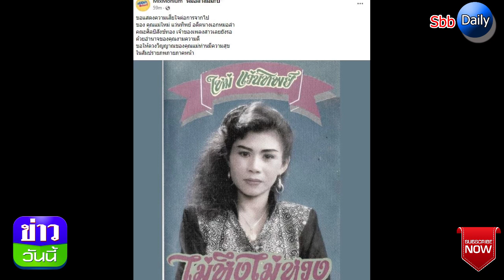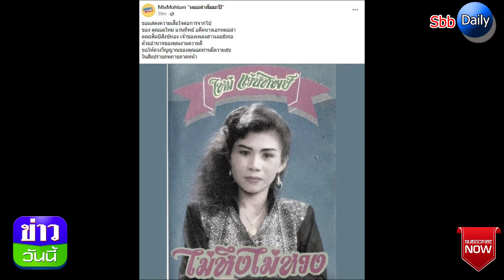ด่วน"ใหม่ แว่นทิพย์"เสียชีวิตเเล้ว นักร้องหมอลำเจ้าของเพลงดัง สาวเลยยังรอ